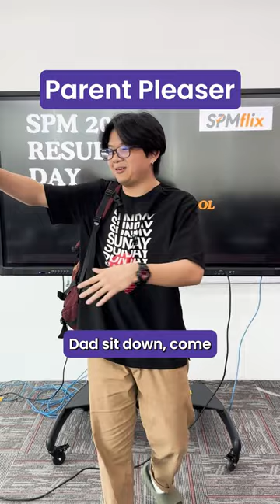What Students Do Before Getting SPM Results?!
SPM 2023 results are dropping in a few days, and the real drama's just beginning! 🎬

We all know that one friend who's totally freaking out and the one who's too chill to care. Spot any types of students you know? Tag them below! Or tell us, which type are you?

Good luck and congratulations on your SPM results! 📚